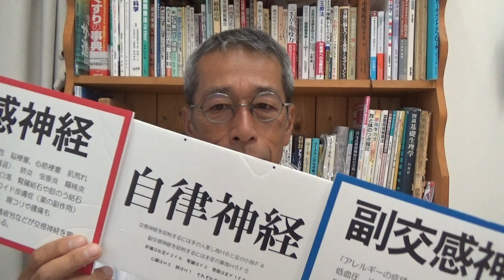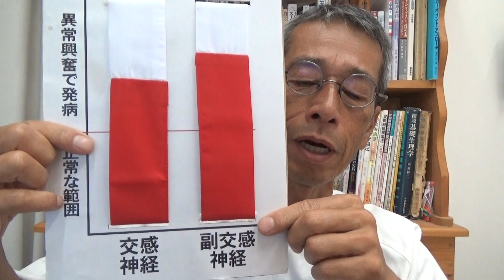神経の表現法 働く 緊張 興奮 優位 日常生活や心の問題とは違います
神経がどうなっているか？を表すのに、働きを強めている、緊張や興奮、優位などの言い方をします。
　これをご自身の心の在り方や日々の生活での、緊張や働き過ぎなどとごっちゃにしないようにしてください。

井穴刺絡学会のウェブサイト ㈱医学社ぎんなん治療院ウェブサイト ㈱医学社ぎんなん治療院ウェブサイト